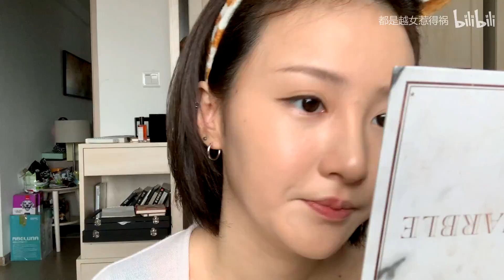【小越女】伪素颜校花妆vs酷酷坏女孩妆？初恋脸秒变坏女孩？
没错！这是上一周的库存哦～现在我已经丰唇加消泪沟完毕啦，想看看效果的直通车上一条视频哦～